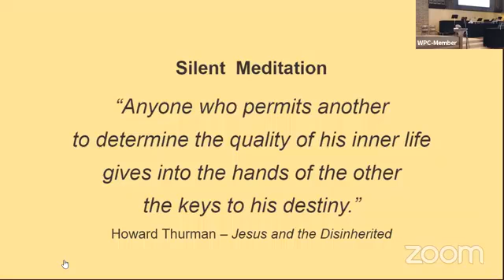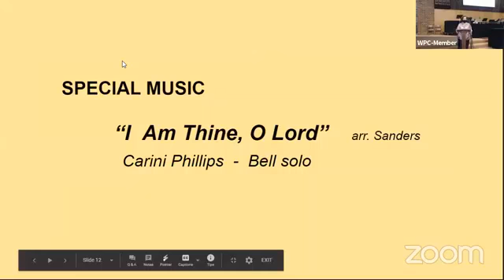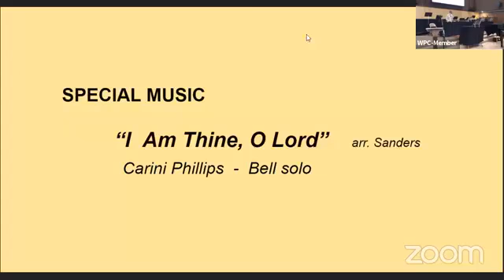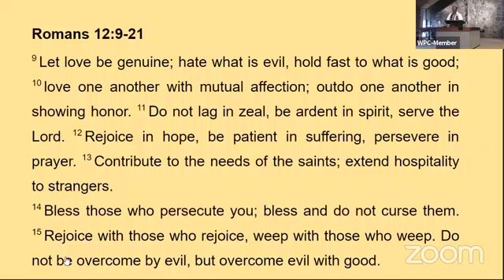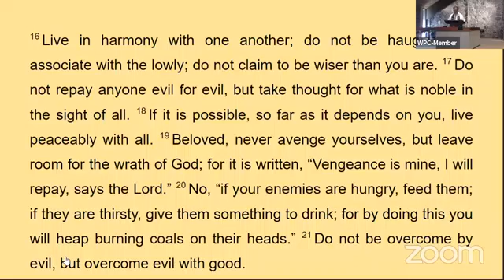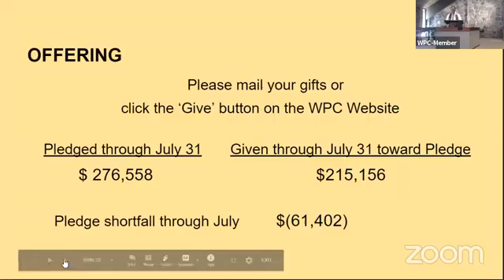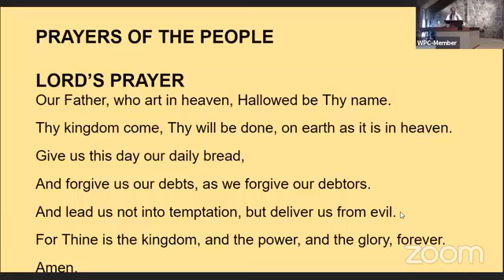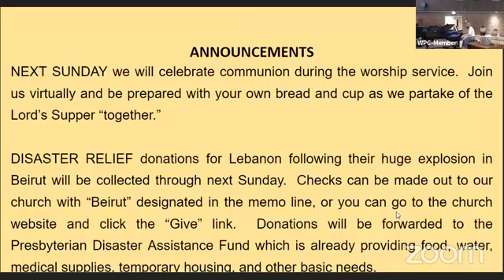August 30, 2020 Full Service